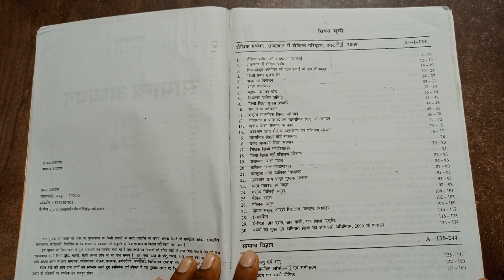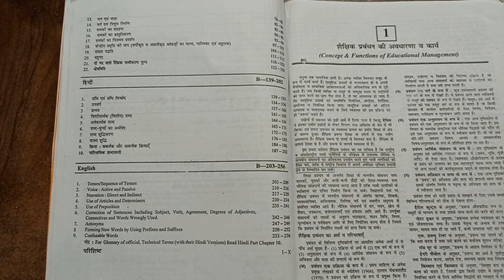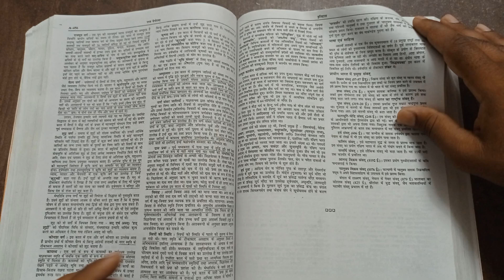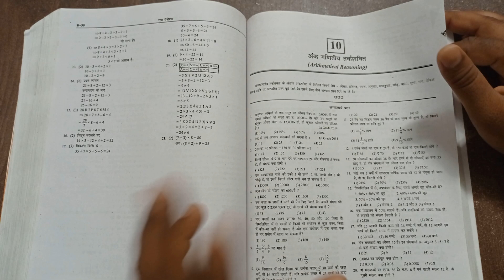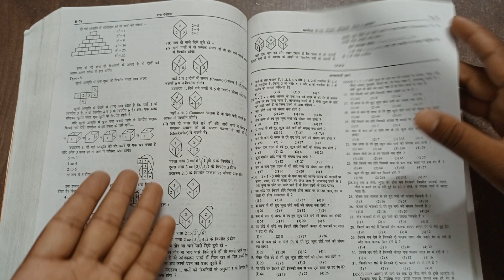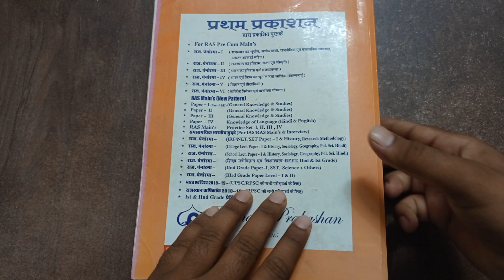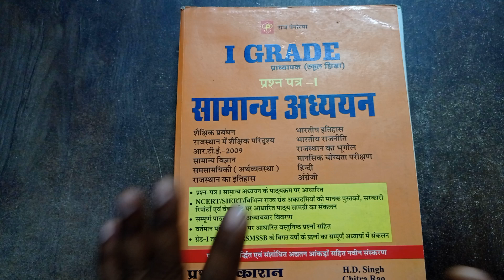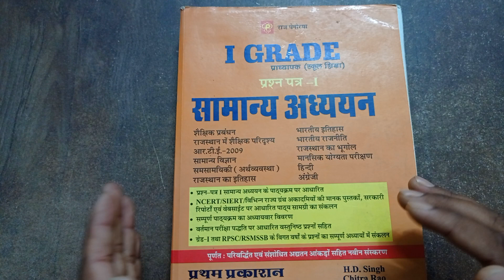rpsc1stgrade_best_books Rpsc 1st Grade 1st Paper Best Books